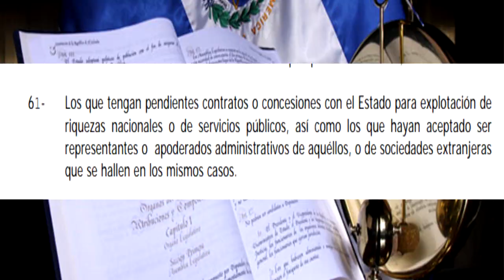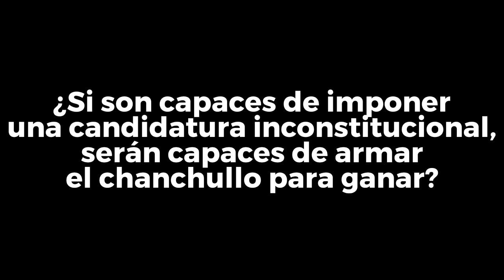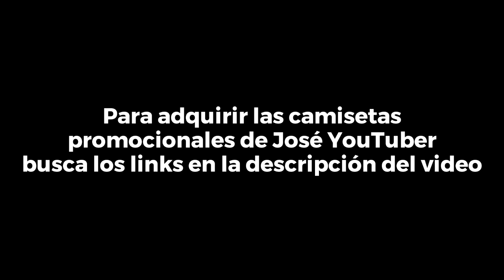Candidatura de Carlos Calleja ¿es inconstitucional? - SOY JOSE YOUTUBER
Puedes comprar la camiseta "Devuelvan lo robado", "Usá la tutumuzta" y "Hágame ud el favor" en el siguiente enlace:
Envíos a domicilio a todo El Salvador y EEUU

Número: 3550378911